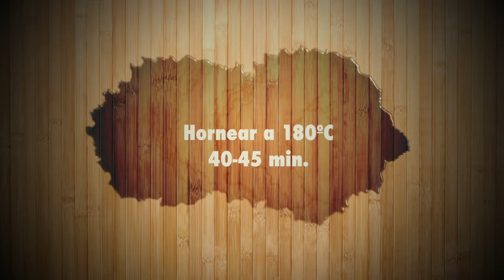BROOKIES | Brownie + Cookies | Una combinación perfecta y adictiva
Brookies, una combinación tremendamente adictiva y deliciosa de Brownie y cookies. Una receta fácil y riquísima, ¡dos postres en uno!

INGREDIENTES

MASA BROWNIE
● 2 Huevos M
● 125g Azúcar
● 125g Mantequilla derretida + 50g Chocolate
● 50g Chocolate troceado
● 40g Nueces picadas
● 60g Harina repostería, floja
● 2 Cucharadas cacao en polvo

MASA COOKIES
● 100g Mantequilla a temp. ambiente
● 80g Azúcar moreno
● 40g Azúcar
● 1 Cucharadita esencia vainilla
● 1 Huevo M
● 170g Harina repostería
● 1/2 Cucharadita polvo de hornear
● 1/2 Cucharadita rasa de sal
● 60g Pepitas, chips de chocolate
● 20g Conguitos